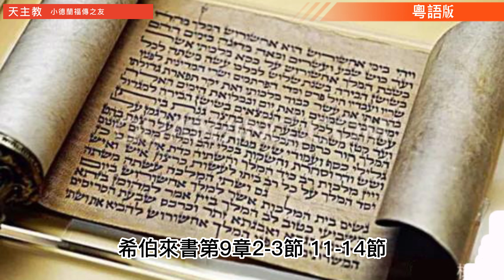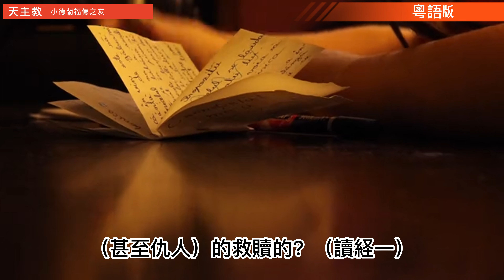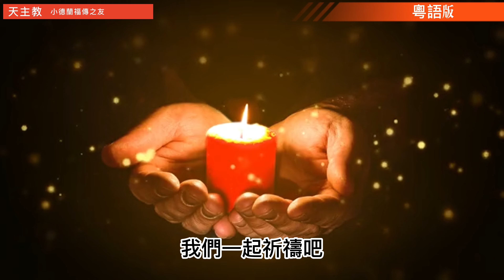天主教#常年期#第二周#星期六#單數年#希伯來書#第9章2-3節#11-14節#馬爾谷福音#第3章20-21節#小德蘭福傳之友#曾慶導神父#讀經反省#（2023.1.21）粵語版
耶穌基督＋

在今天的福音裡我們讀到，連耶穌的親人也相信別人說的耶穌是瘋子，要出來抓住他制止他的行為。

從一開始老人西默盎就預言耶穌將成為反對的記號，因為耶穌來到世上宣講悔改的福音，目的是拯救罪人，但不接受他的訊息的人會反對他的。然而即便有反對甚至迫害，耶穌還是＂雖千萬人，吾往矣＂！這樣＂不識時務＂的人，在世人眼中當然是一個瘋子。誰會愚蠢到要用自己的血換取罪人（甚至仇人）的救贖的？（讀経一）

而且，耶穌只是一個納匝肋鄉下地方的窮木匠，沒有受過正式的教育，在自以為是的＂知識分子＂眼中，他就是瞎子領瞎子。不是嗎？跟隨他的不也都是一群無知無識的＂打魚的＂？

受到不熟悉自己的人的反對已經是夠難過的了，受到自己的親戚朋友的反對，那更是情何以堪！但耶穌預知自己給世人帶來的不是和平，而是分裂，甚至是家庭中的分裂（瑪10:35）。因為每一個人面對耶穌都要做一個選擇：接受或拒絕，沒有＂騎牆派＂的。

很多人會因為面子或別人的想法看法而妥協了自己的信仰和原則，不少年輕人也容易因為來自同伴的壓力而放棄了父母傳給的信仰，甚至掉進了毒品、性解放的火坑！

要做一個真正的基督徒真不容易，是要走狹門，但是是一條通往永生的狹門。然而我們要記得：我們不是獨自走這條信仰的狹門的。我們一起祈禱吧，主耶穌會給我們足夠的恩寵去做一個好的選擇，也許諾我們這一個正確的選擇會得到在世上百倍的賞報，並且享受永生。